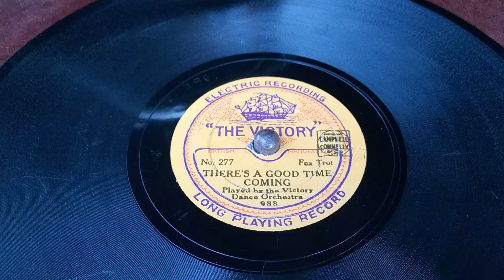Victory Dance Orchestra - There's A Good Time Coming - Columbia 126 Gramophone - Victory 7" 78rpm